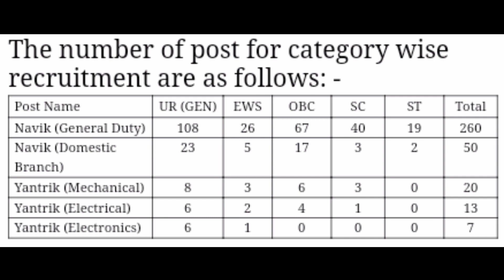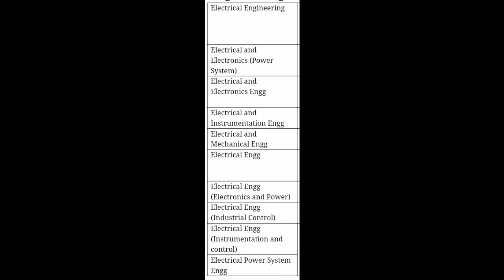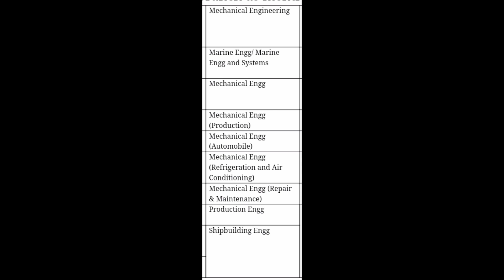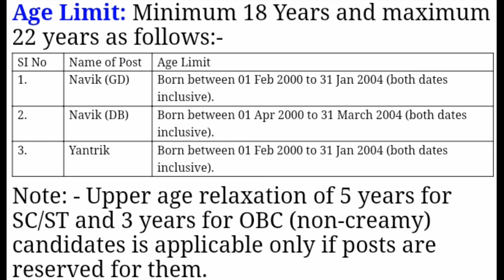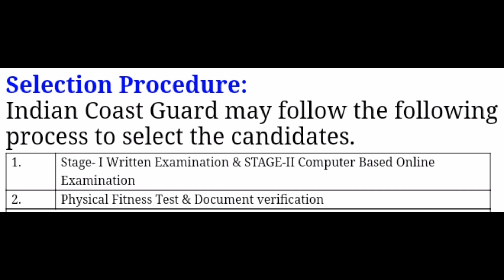Indian Coast Guard Navik and Yantrik Recruitment 2021 in tamil | இந்திய கடலோர காவல் படையில் வேலை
இந்திய கடலோர காவல் படையில் வேலை